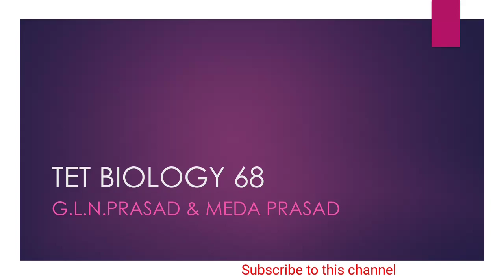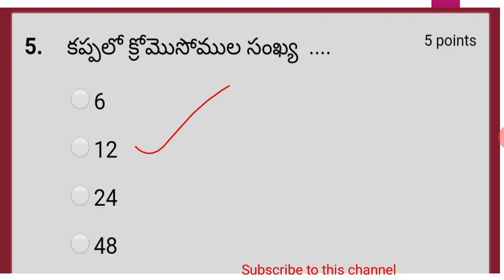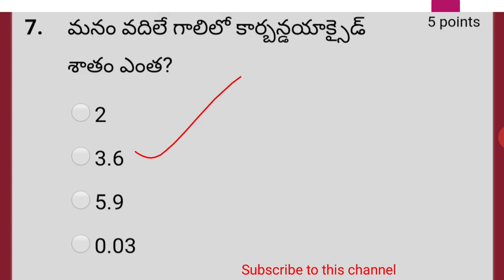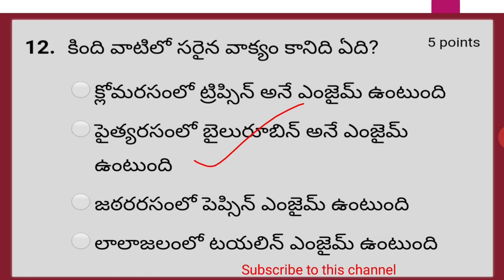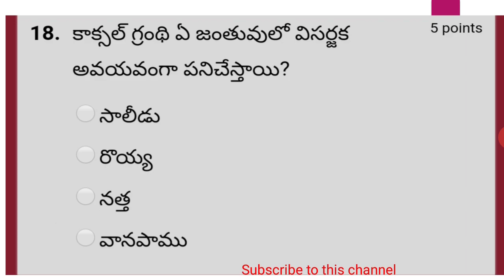TET BIOLOGY 68 DEGREE LECTURER RECRUITMENT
Useful for TET,DSC,PG CET DEGREE LECTURER RECRUITMENT